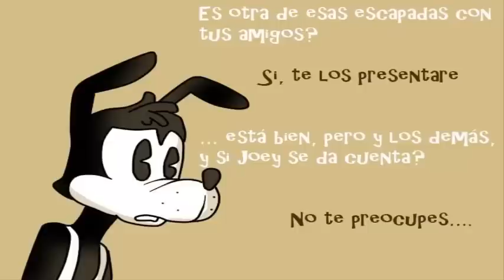TOONS(bendy and the ink machine)//serie//cap 3:Bienvenido Boris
capitulo 3: es corto pero hoy se sube otro mas jejeje esta vez denle la bienvenida a boris
voces del cap 3:
creadora:dania nohemi
cover por ravenna starlight:(pronto)
Los personajes: Mickey mouse (disney) Oswald the lucky rabbit (disney) Felix  cat ( Otto Messmer) Bendy (the ink machine)